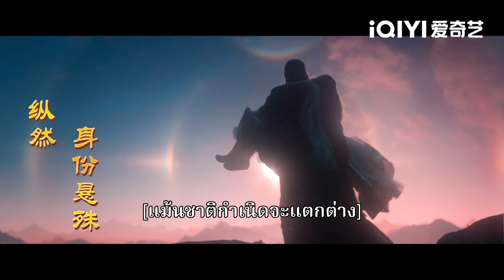ตัวอย่าง | ของรักของข้า (Love Between Fairy and Devil) ซับไทย | iQIYI Thailand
เรื่องย่อ : เผ่าอูหลานถูกจอมมารผู้ยิ่งใหญ่ "ตงฟางชิงชาง" บุกทำลาย ผ่านไปหนึ่งหมื่นปี "เสี่ยวหลานฮวา" นางฟ้าที่มีชีวิตเป็นอมตะได้เกิดใหม่เป็นนางฟ้าระดับต้น และเธอบังเอิญไปชุบชีวิตจอมมารที่ทำลายเผ่าพันธุ์ของเธอที่ติดอยู่ในเจดีย์ห่าวเทียนโดยไม่ได้ตั้งใจ ทว่าในระหว่างที่เสี่ยวหลานฮวาต้องเสียสละตนเองเพื่อปลดผนึกคาถาที่ผูกมัดตงฟางชิงชางไว้ จอมมารไร้หัวใจก็ตกหลุมรักสาวน้อยผู้น่ารักและอ่อนโยนเข้าอย่างจัง...

นักแสดงนำ:
อวี๋ชูซิน，Wang Hedi

ซีรีส์ฮิต:
【ซับไทย】วุ่นรักนายรูมเมท (Love the way you are)
【ซับไทย】รักนักยัยสาวนักจัดซื้อ (Miss Buyer)
【ซับไทย】มาเป็นเจ้าหญิงของข้าเถอะ (Be my princess)
【ซับไทย】ขันทีที่รัก (Oh My Lord)